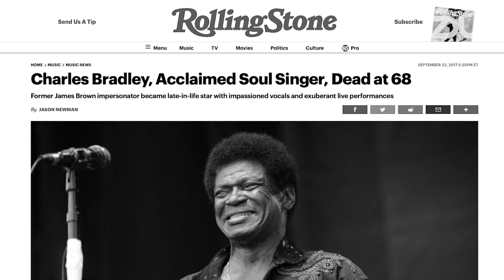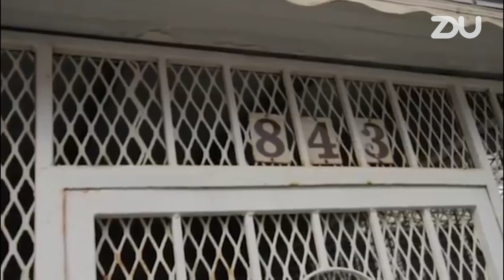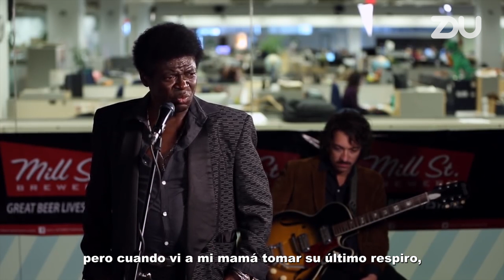¿Por qué no rendirse? La historia de Charles Bradley - ZDU Música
El éxito de Charles Bradley llegó después de muchas situaciones dolorosas que marcaron su vida. En este video Pilinga2 te comparte un poco de la historia de este gran artista.